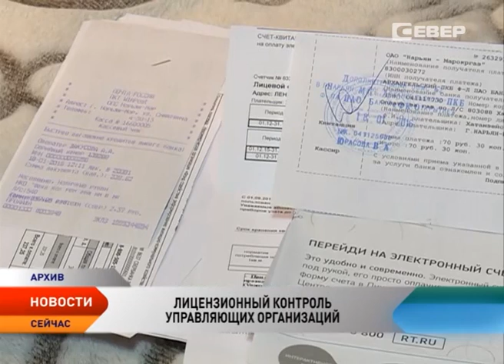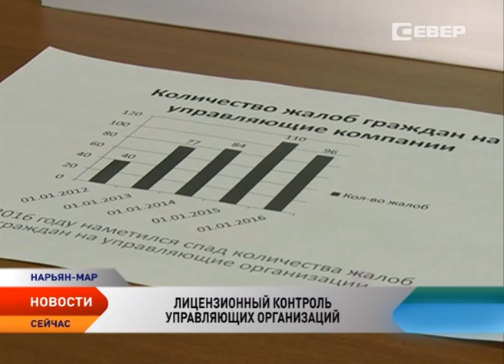Новости Ненецкого округа от 06.06.2016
Новости Ненецкого округа:

По решению Нарьян-Марского суда Анатолий Волошин заключен под стражу до 1 августа.

Муниципальным служащим Заполярного района снизят зарплату.

В Нарьян-Маре готовится приступить к работе асфальтовый завод.

Для подростков Ненецкого округа началось трудовое лето.